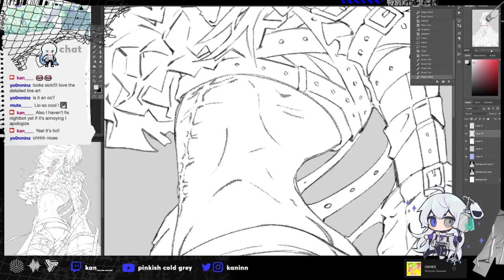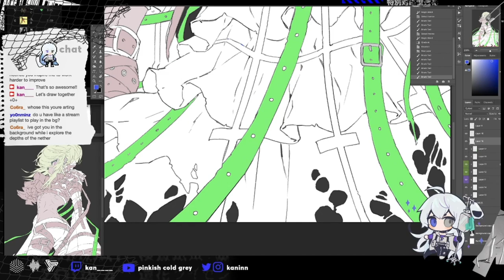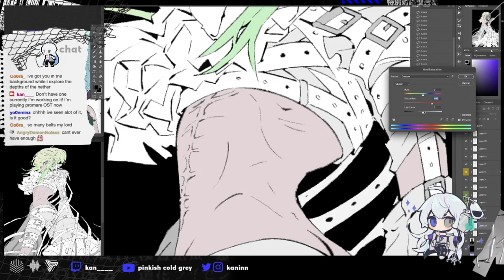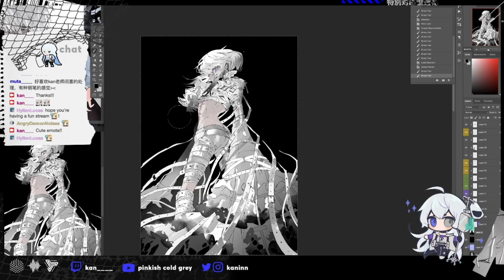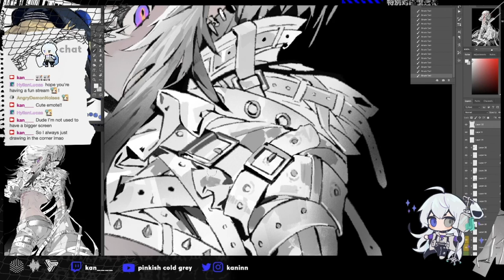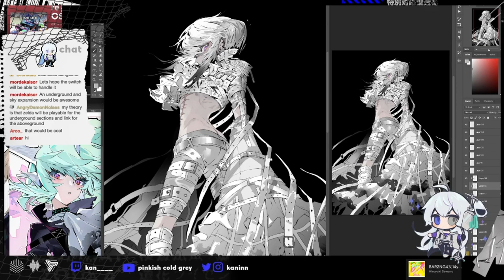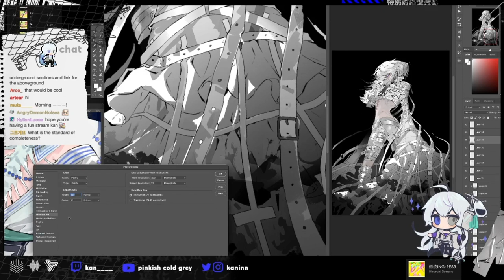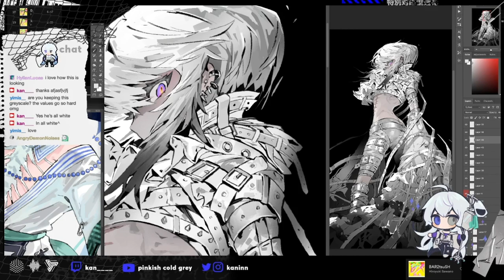Speed painting - white lio / photoshop, promare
Please share it if you enjoy watching me draw!

tools / photoshop cc, wacom intuos4